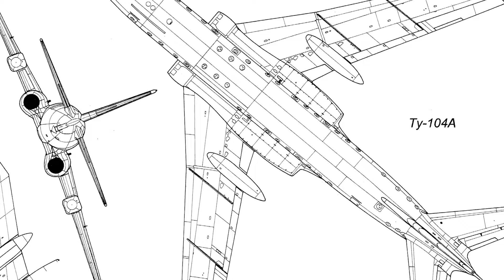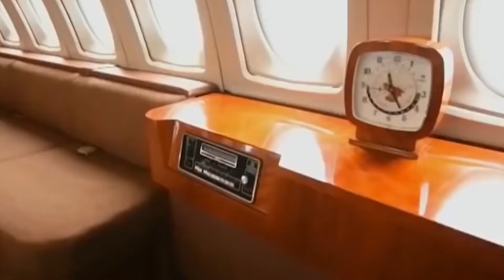Inside the Dark World of Vladimir Putin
Hey Everyone

Dive into the captivating world of Vladimir Putin's power with our latest YouTube video!
Discover the extraordinary journey of the former KGB spy who rose to become the president of one of the world's most influential nations. From economic reforms to dealing with oligarchs, Putin's path to power is as intriguing as it is controversial.

Uncover the mysteries surrounding Putin's immense personal wealth, with allegations of secret deals and ties to offshore transactions revealed in the infamous Panama Papers. Explore the opulence of his rumored $1.4 billion Black Sea mansion, featuring exclusive Italian designs and an annual maintenance cost that will leave you stunned.

Join us on a virtual tour of Putin's extravagant lifestyle, from his luxurious wristwatch collection valued at over $700,000 to a fleet of private jets, including the Airbus ACJ 319 and Illusion IL62 jets. We'll take you inside his mega yacht, boasting a helipad, indoor swimming pool, sauna, and a lavish dining room that seats 12 people.

But controversies surround Putin's wealth, with denials of mansion ownership and calls for transparency and accountability in leadership. Join the conversation in the comments below and share your thoughts on leaders indulging in lavish lifestyles at the expense of taxpayers.

This video is not just a journey through Putin's net worth and assets; it's a call for reflection on the responsibilities of those in power.

🕰️Timestamps🕰️
00:00 Introduction
00:53 How did Vladimir Putin Acquire his Wealth?
03:12 $1.4 billion Black Sea Mansion
06:12 Luxury watch Collection
06:49 Putin's $1 Billion Aircraft
09:10 $100 million Mega yacht, Ghost train, and 700 cars

Video Duration: 00:10:49